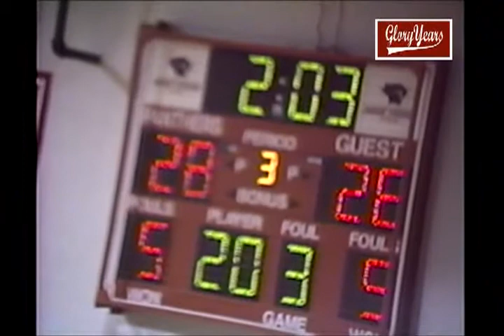368 IN Tri West unk Park Tudor unk 2002 fb1 03